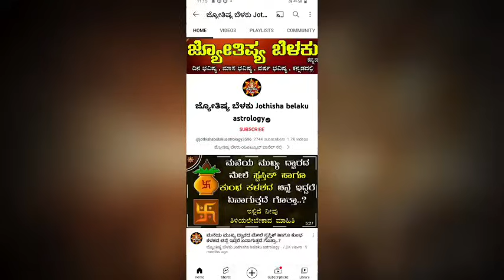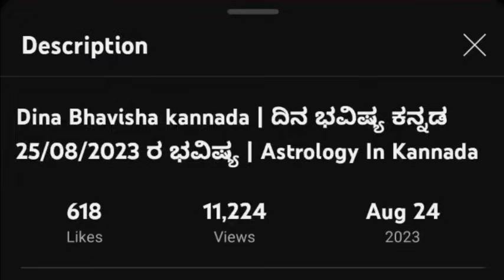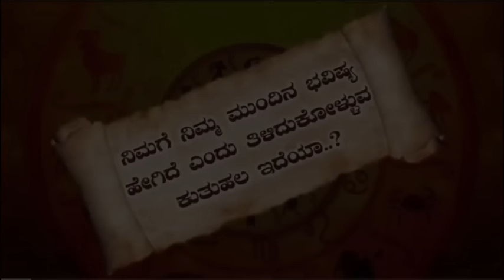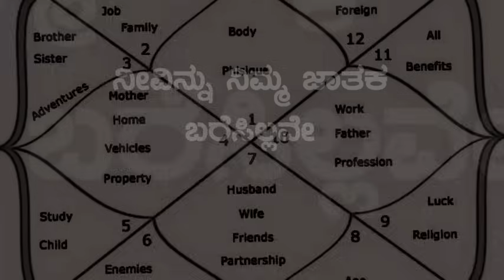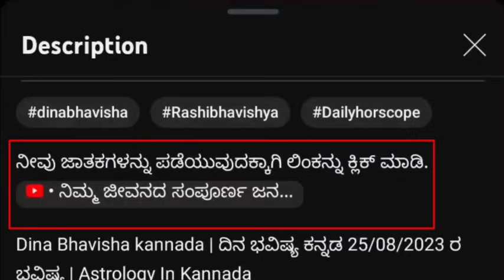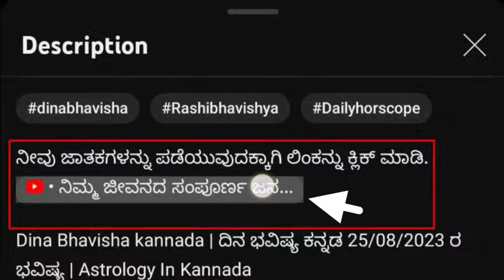Dina Bhavisha kannada | ದಿನ ಭವಿಷ್ಯ ಕನ್ನಡ 27/09/2023 ರ ಭವಿಷ್ಯ | Astrology In Kannada